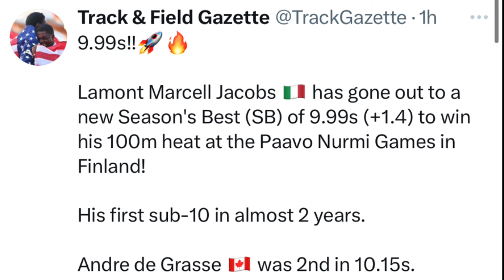Shericka Jackson Declared In 200m At 2024 Jamaica National Olympic Trials